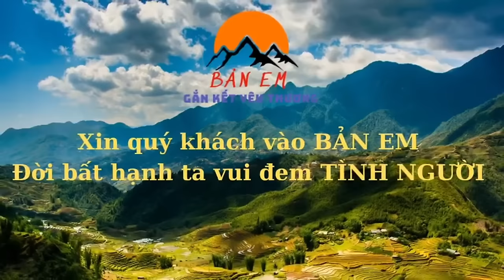🆘 Em Quân Bị Kẻ Xấu Lừa Doạ Đánh Không Trả Tiền Nghe Mà Thấy Xót Xa Với Số Phận Mồ Côi